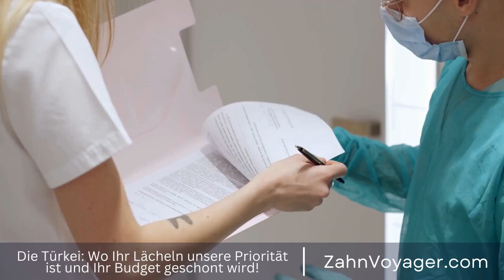Prothetik in der Zahnmedizin - Wie kann sie Funktion und Ästhetik wiederherstellen?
Prothetik: Funktion und Ästhetik mit Prothetik wiederherstellen

Prothetik ist ein Bereich der Zahnmedizin, der sich mit dem Ersatz von fehlenden Zähnen und Geweben befasst. Es kann für Menschen, die aufgrund von Krankheit, Verletzung oder genetischen Faktoren Zähne verloren haben, eine lebensverändernde Lösung bieten. Mit Prothetik können nicht nur die Funktion und Ästhetik des Gebisses wiederhergestellt werden, sondern auch das Selbstvertrauen und die Lebensqualität verbessert werden. Prothetik, Zahnmedizin, Ersatz, fehlende Zähne, Gewebe, Krankheit, Verletzung, genetisch, Funkt